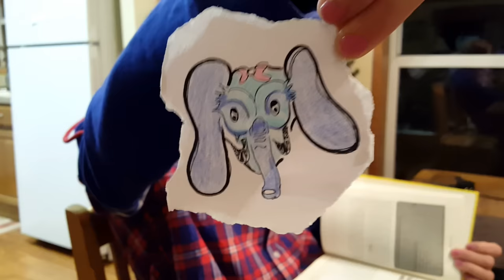Cat Knocks Down Christmas Village| Silly Dogs Play | Vlogmas 2016 | Day 16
It is December and we are participating in Vlogmas for the first time.  Our family and our pets really love to be together and we love to share our fun moments together.  Watch as our dogs play outside and the cats watch.  Later, during family game night my cat sits in the Christmas village display and knocks things down off the shelf and the dog takes the presents away.